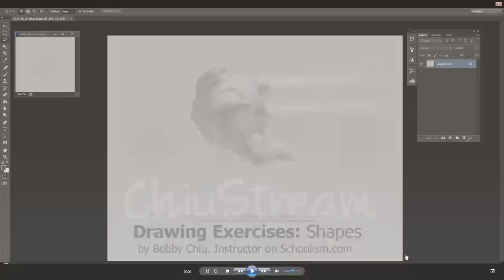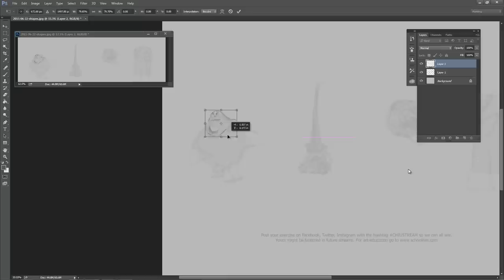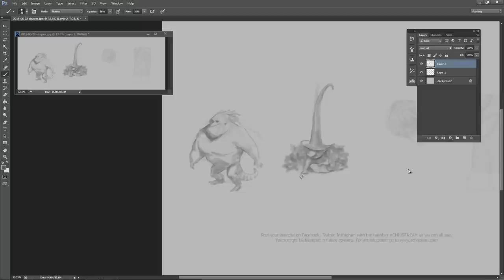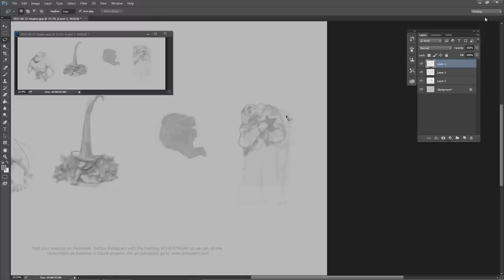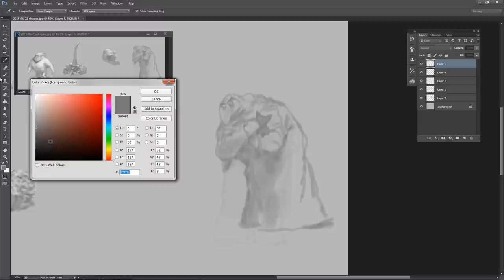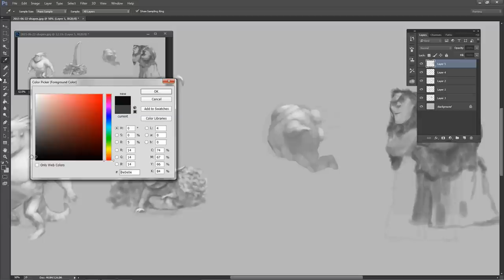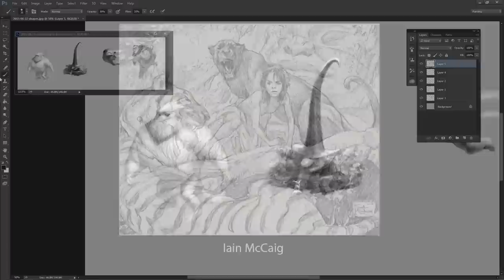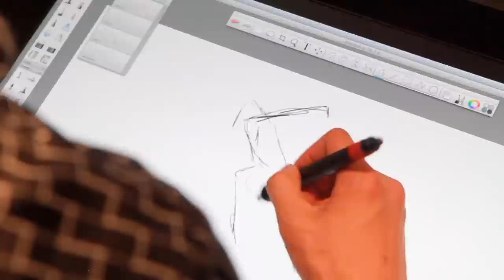Drawing Exercise with Shapes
This drawing exercise focuses on developing ideas from basic shapes. As always, consistency is the key. I recommend doing one of my drawing exercises every morning to see maximum results.

Click the link above and download working file to draw with artist Bobby Chiu.  Just like athletes, most professional artists warm up before they start their projects. Chiustream is a live broadcast on Livestream with concept artist Bobby Chiu.